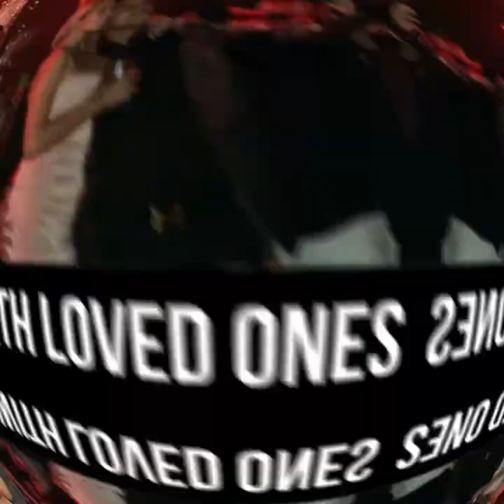Cupid's Corner: Celebrating Fourth of July 2021!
John & Sharisse talk about celebrating the Fourth of July holiday with loved ones! They talk about how they used to celebrate the holiday growing up.